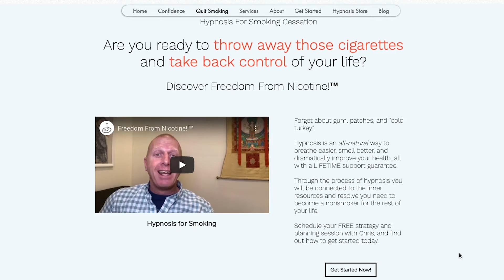Hypnotherapy Promo | Limelite Digital Video Marketing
We make:
Promo Videos
Speaker Reels
Book Trailers
Course Launches